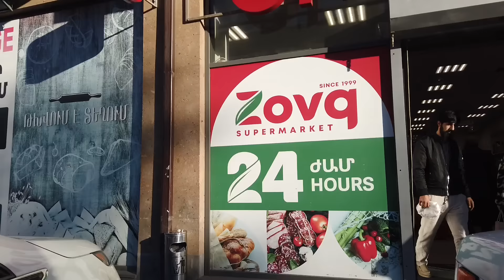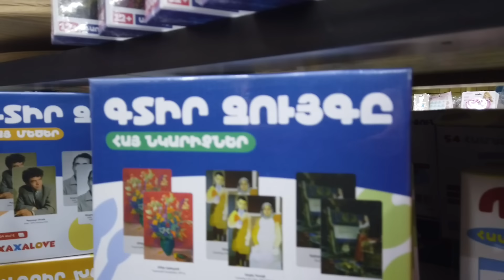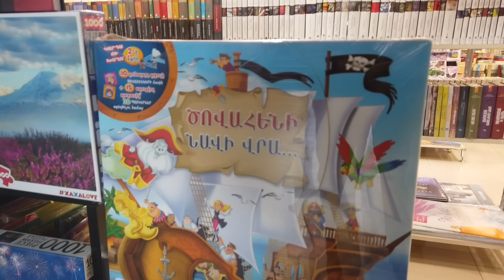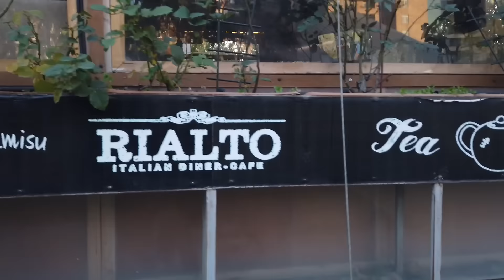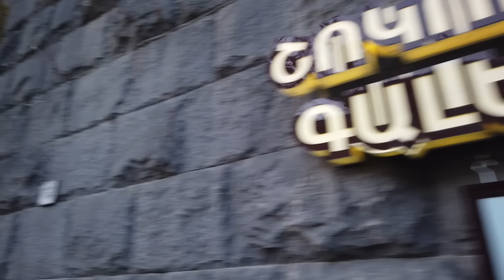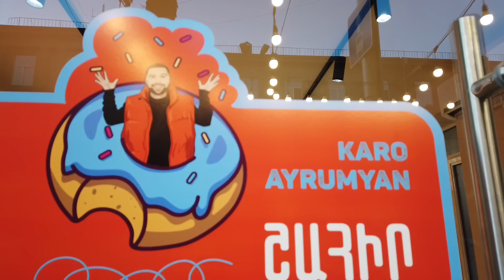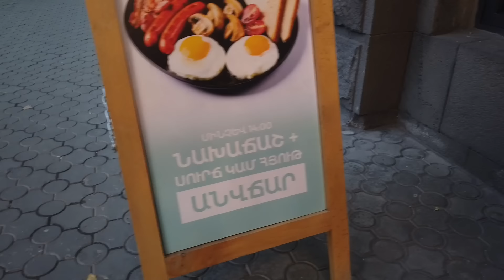07.11.24, Th. Mikich Masiv. Ashnanayin zbosank, Abovyan,...ayginer,... Moskovyan, Mashtots.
Live streets view, Yerevan, Safaryan, Gyurjyan, Myasnikyan, Abovyan, "Metronom", Florayi aygi, Teryan, "Poplavok" park, Moskovyan, Mashtots, "Nairi" k/t.